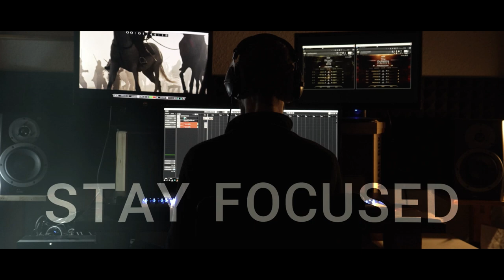Sonuscore Composer Of The Year Award 2023 Submission Hervé ORUS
Here is my entry to Sonuscore Composer 2023 Contest.